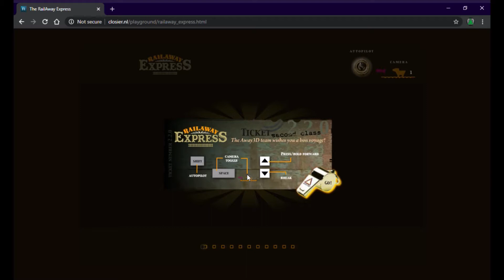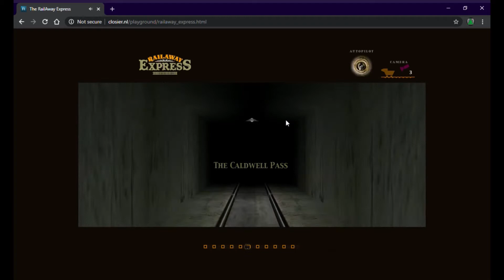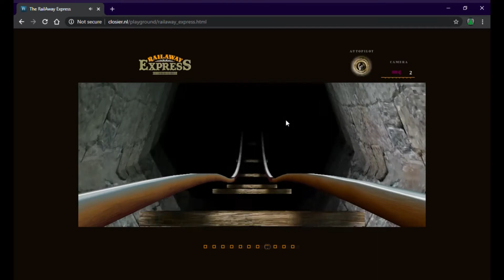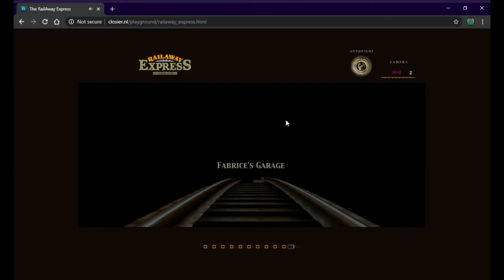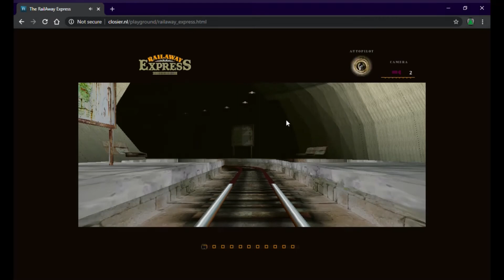The RailAway Express - The End Of An Era #2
Today we check out The RailAway Express for our The End Of An Era series!